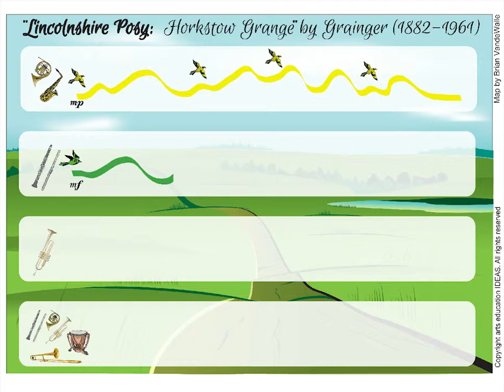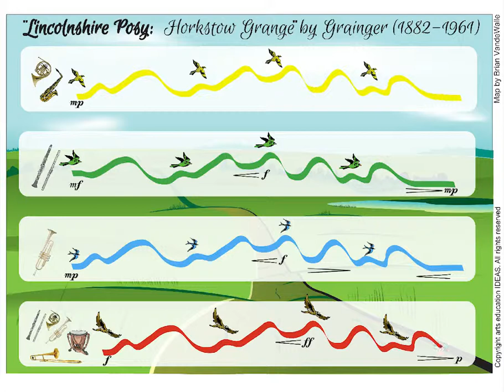08Grainger HorkstowGrange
MM 2015